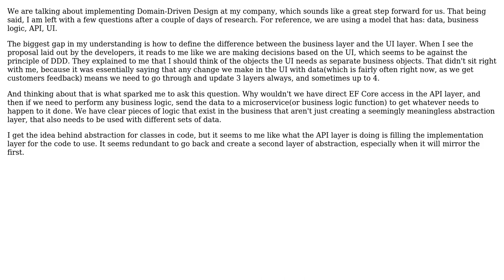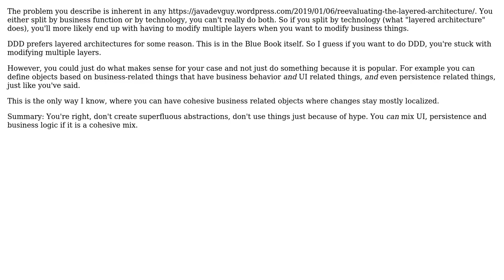Software Engineering: Adding EF Core/ORM to API Layer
With thanks & praise to God, and with thanks to the many people who have made this project possible! | Content (except music & images) licensed under CC BY-SA | Music | Images & others | With thanks to user Robert Brautigam user Joel Hines and the Stack Exchange Network Trademarks are property of their respective owners. You are responsible for your own actions.